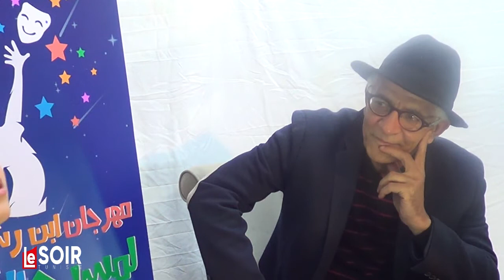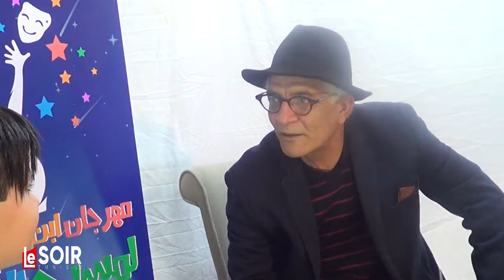Bravo découvre deux jeunes talents, Rayane et Ahmed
En parcourant les coulisses du festival Ibn_Rachik du théatre pour l'enfant, Chokri Ben Hassine s'est émerveillé devant deux jeunes prodiges du violon et de la darbouka. Dans Bravo, il vous présente deux bout'chou musiciens mais aussi d'excellent chanteurs.